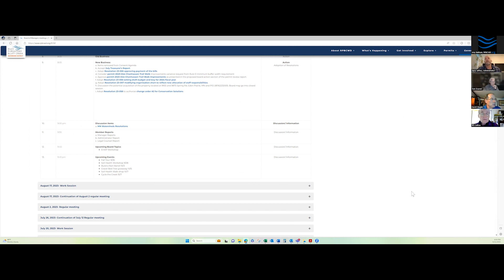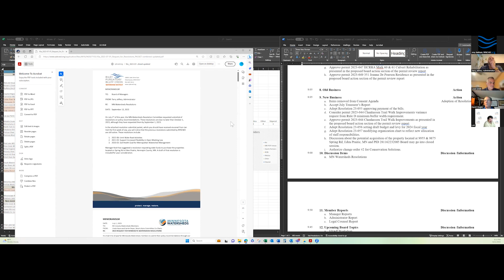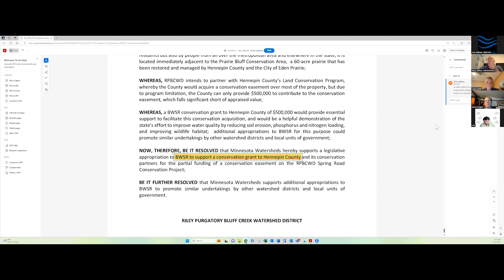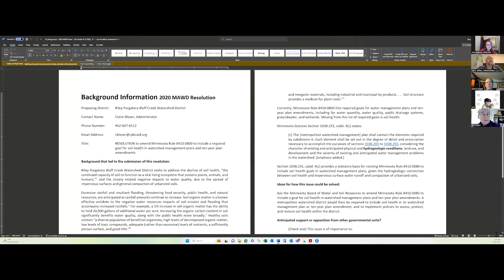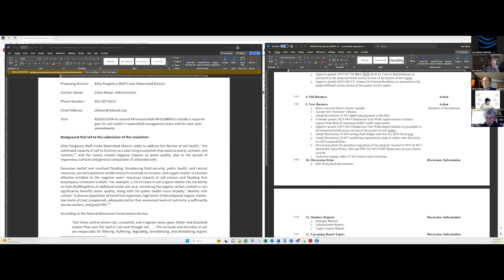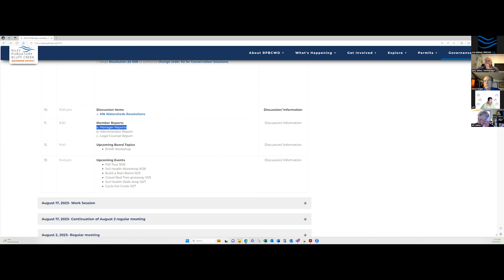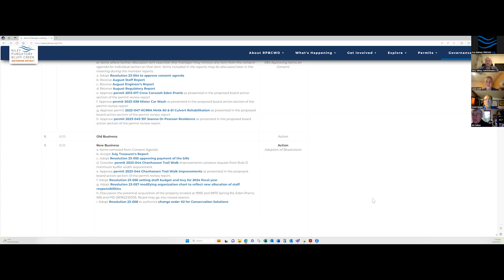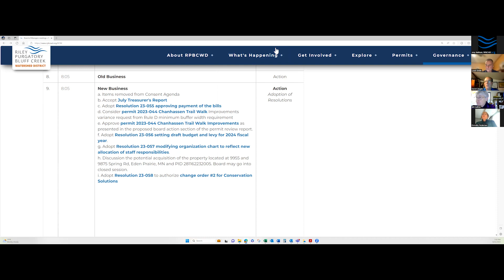2023-09-21 Continuation of Sept 13 BOM Regular Meeting